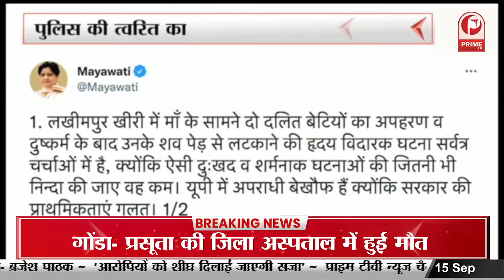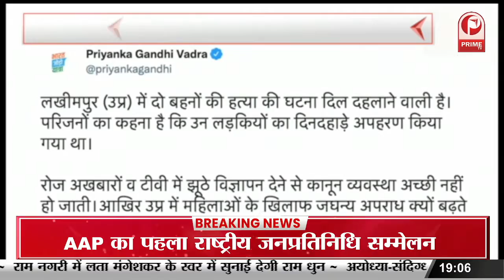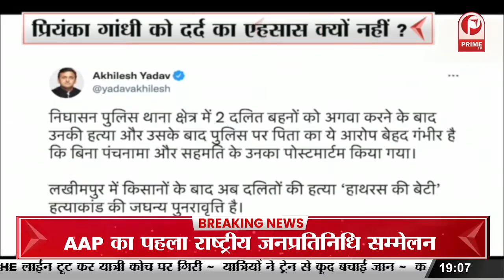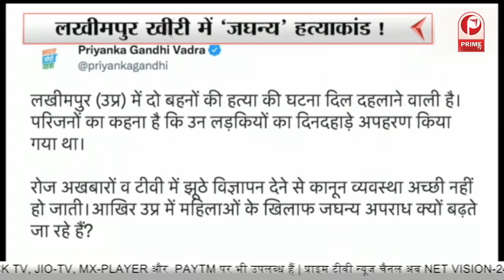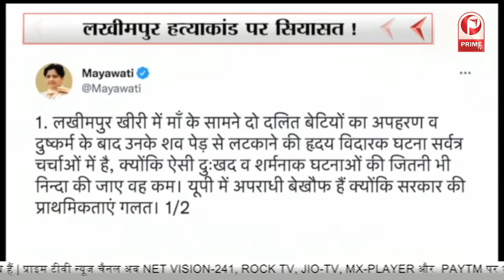लखीमपुर खीरी में ‘जघन्य’हत्याकांड! क्यों सरकार पर विपक्ष हमलावर? || Prime Tv